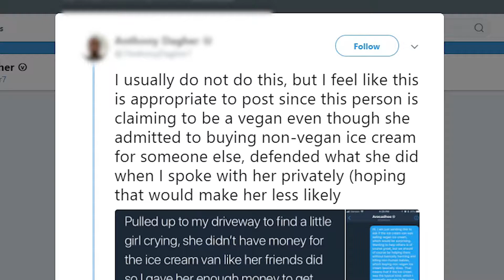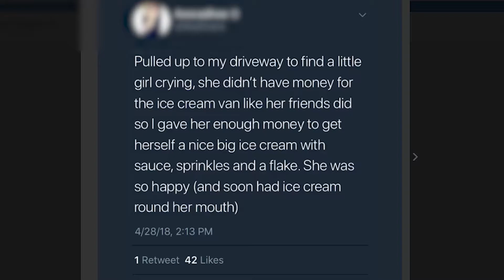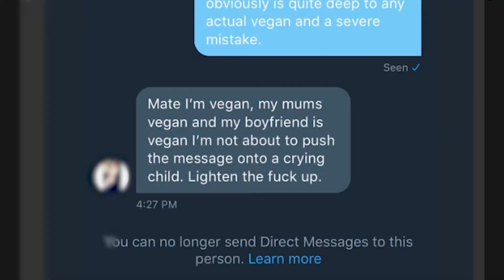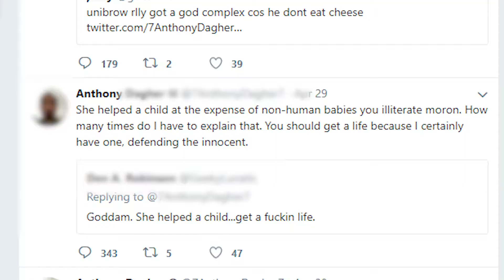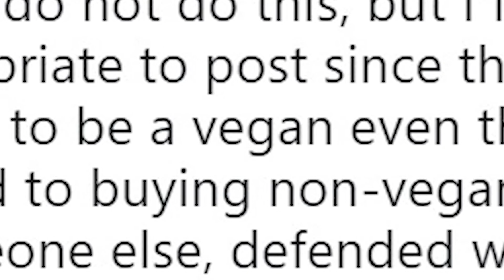Gavin & Nicole - Black Holes are RACIST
what the hell's a flake

Do you have any suggestions for what our next video should be?

It lets YouTube know that people like our content and would like to see more!